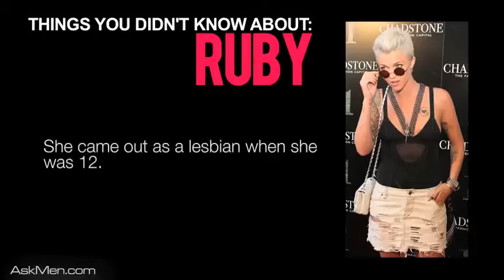Ruby Rose's Sexy Celebrity Photo Reel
Ruby Rose is a model and MTV VJ who came out as a lesbian at 12 years old is looking hot in this sexy celebrity photo reel.